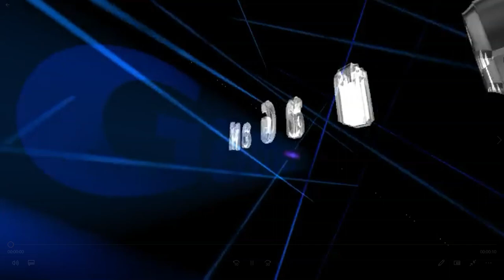Have You got Melusine Dragon-Dragon Mania Legends | Ancient Event | DML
Hi
Today i got the Melusine Flame dragon in the ancient event after complete the required 350 dragon Pieces and complete various milestone in the Dragon Dice Event
Melusine Elements are Earth, Wind and Light
Hatching time is 28:00 Hours and 22:56 Hours with vip status